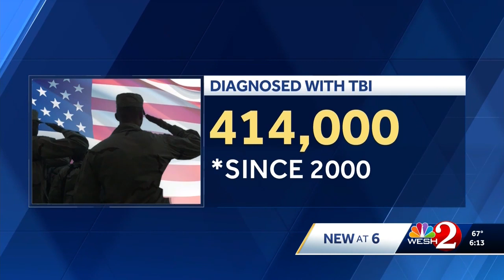Hyperbaric Oxygen Therapy Helps Veterans Suffering from PTSD & TBI (Part 2) | WESH 2 |Aviv Clinics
WESH2 News in Orlando explores the groundbreaking Aviv Medical Program, which may feature hyperbaric oxygen therapy, that is helping military veterans recover from the traumatic brain injuries and PTSD they sustained as Navy SEALs.

Hear directly from the doctors behind the treatment, as well as two Navy SEALs about their experiences. Dr. Mohammed Elamir explains how hyperbaric oxygen therapy works, to help understand how it can be used to help veterans who are suffering from brain injuries and PTSD. The therapy expands even beyond the hyperbaric chambers with exercise, physical therapy and cognitive training. Learn more about recent research on the Aviv Clinics protocol and PTSD

Get more information on how Aviv Clinics treats those suffering with the debilitating symptoms of Post-Traumatic Stress Disorder

The Aviv Medical Program provides you with a unique opportunity to invest in your health while you recover from a variety of conditions, including stroke, TBI or concussion, long COVID, and more. We have created a state-of-the-art program that can combine a personalized program of cognitive and physical training, nutritional coaching, and a unique, evidence-based hyperbaric oxygen protocol to help you maximize your cognition, vitality and quality of life. Our multidisciplinary team of healthcare specialists uses in-depth assessments and analytics to create a plan fully personalized for you.